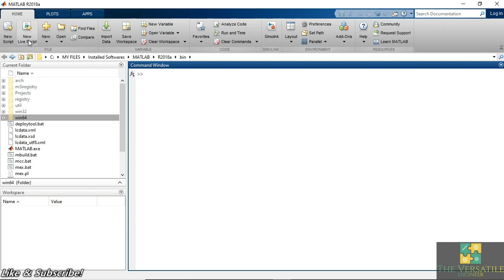Lecture 01- Introduction to MATLAB in URDU/Hindi | What is MATLAB? | MATLAB kiya hai?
The Versatile Engineer presentation
In this video we will get to know what MATLAB is? and how it came as it is now.
Is video may hum MATLAB k background or uski zarorat k baray main jannay gai.